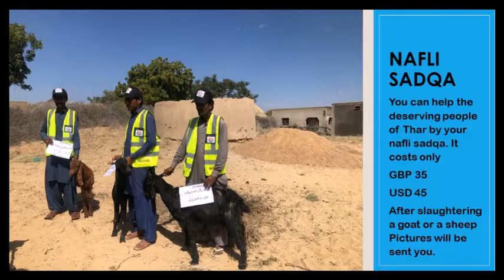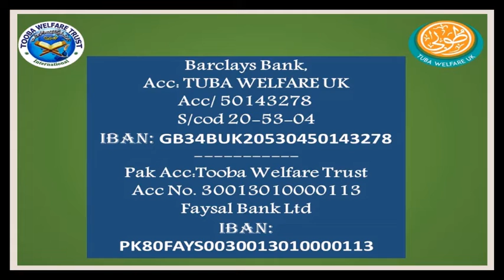SADQAY KA BAKRA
Nafli Sadqa in Tharpakar
Tuba welfare uk
Tooba Welfare Trust